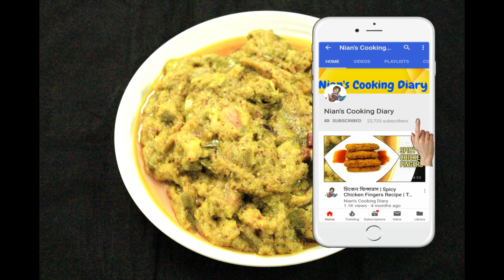সহজ জলপাই এর চাটনি | jolpai chutney recipe | easy olive pickle recipe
INGREDIENTS:

1.  1 kg olive / jolpai
2.  ½ cup mustard oil
3.  2 bay leaves, 3 cardamom, 3 cinnamon
4.  1 tbsp ginger paste
5.  1/4th cup garlic paste
6.  1 tsp turmeric powder
7.  1 tsp red chili powder
8.  2 tbsp mustard paste
9.  1.5 cup sugar
10.  2 tbsp white vinegar
11.  2 tsp red chili flakes
12.  1 tbsp pantchforon
13.  1 tsp bit salt
14.  1 tsp coriander powder
15.  1 tsp garam masala powder
16.  1 tsp salt

PROCEDURE:

1.  Take 1 kg olive or jolpai in a pan. Add enough water on it. Keep flame in high. Now boil olive 15-20 minutes to tender jolpai properly. After olive sodden perfectly, strain water.

2.  Take boiled olive and also take a masher. Mash olive like video.

3.  Heat mustard oil in a pan. Add 2 bay leaves, 3 cardamoms, 3 cinnamons. Fry for a few seconds. Add ginger paste and garlic paste. Stir and sauté for 2-3 minutes.

4.  Now add 1 tsp turmeric powder, 1 tsp red chili powder and 2 tbsp mustard paste. Mix all properly. Saute spices for 2-3 minutes to remove it’s raw smell.

5.  Add boiled and mashed olive or jolpai. Mix all nicely. Keep flame medium in this time.

6.  After mixing all of this properly, add 1.5 cup sugar. Mix all gently.

7.  Then add 2 tbsp white vinegar, 2 tsp red chili flakes, 1 tbsp pantchforon powder, 1 tsp bit salt, 1 tsp coriander powder, 1 tsp garam masala powder and 1 tsp salt. Again mix all nicely. Saute all and cook for 8-10 minutes.

8.  Around 20 minutes later, Pickle sauté nicely. All kind of spices and sugar mix nicely with pickle. Vinegar is working for preservation. You can add some more mustard oil for better preservation.

9.  In ths time, stir continuously, because pickle can burn from downsides. Watch, Oil already getting separate from pickle. And pickle also getting ready. Turn off the flame and enjoy this yummy olive or jolpai chutney with pulao, rice or hotchpotch.